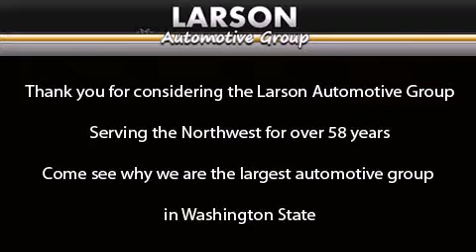Preowned 2008 Ford F-150 Puyallup WA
Year : 2008

 Make : Ford

 Model : F-150

 Engine : 5.4L V8

 Trans . : Automatic

 Exterior : White

 Miles : 30,752

 Interior : Gray

 Stock : 7727

 2001 N Meridian